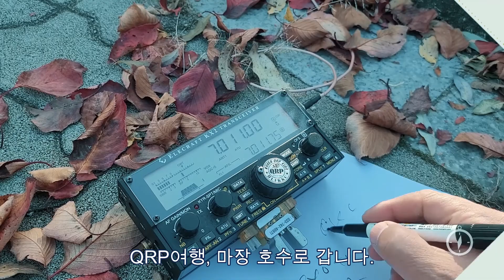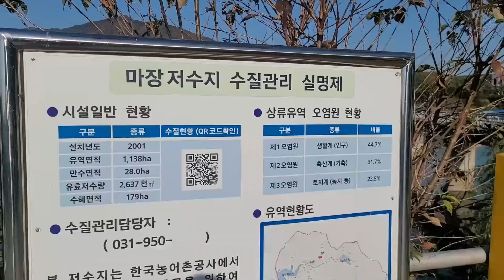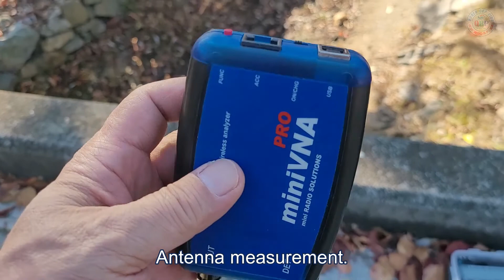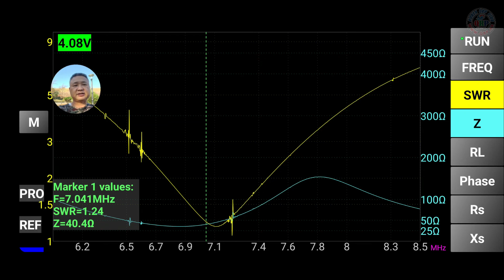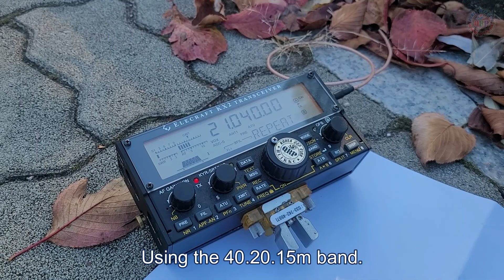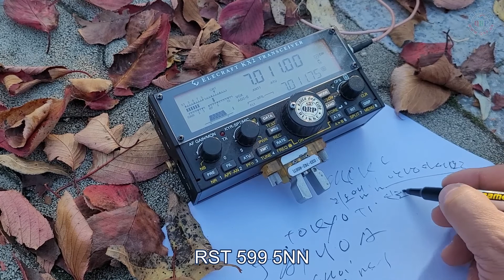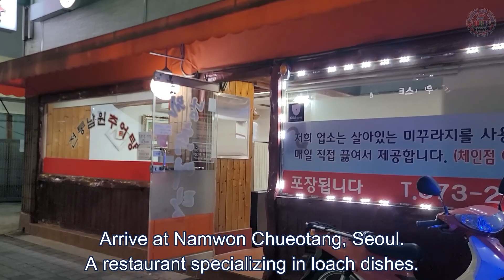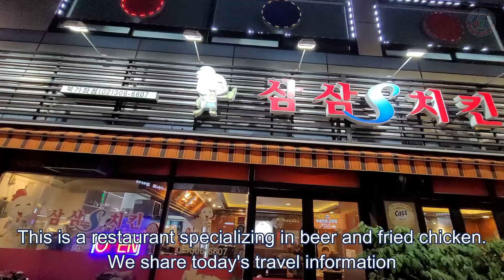QRP, Korea Autumn Travel.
Majang Lake near Seoul.
A visit to the DS1TDA factory on the way home.
서울 근교 마장호수.
귀갓길에 DS1TDA님 공장 방문.